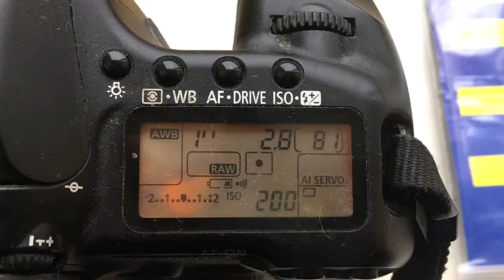For Alberto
M42-Canon with programmed chip-dandelion for 35/2,8 lens